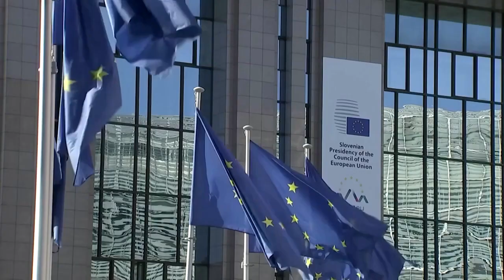Von der Leyen weist Forderungen nach EU-Grenzbefestigung ab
Seit Monaten strömen tausende illegale Migranten über die weißrussische Grenze in die Europäische Union. EU-Kommissionspräsidentin Ursula von der Leyen hat nun Litauen eine Absage erteilt, eine Grenzmauer zu errichten.